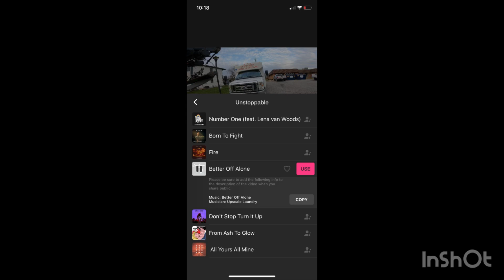Can your truck do this. Towing a bus with Hulk the wrecker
Towing a bus here at TRTowing just another day in the life as a tow operator owner